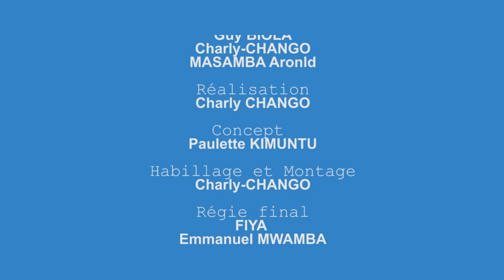ASOLOLI N'a ndeko Elia MATHE. Thème : QUEL BILAN DE L'ETATS DE SIÈGE EN ITURIE ET NORD-KIVU